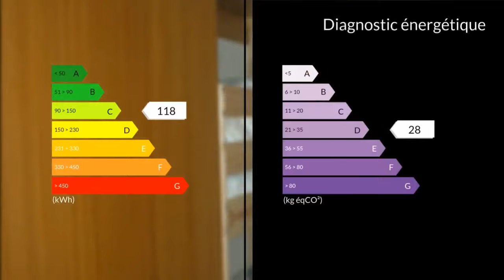A vendre - Appartement - Pra Loup (04400) - 1 pièce - 17m²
Studio 17m2 situé pied des pistes vue vallée comprenant pièce principale avec cuisine , coin montagne avec lits superposés et salle d'eau ,idéalement placé entre piste et galerie commercialboxe à skiContact Lailler frederic 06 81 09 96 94Agence Clairimmo PRALOUP - Tél : 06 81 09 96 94 - RCS : 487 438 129 Agent commercial indépendant du réseau national clairimmo Maxihome N° RSAC : 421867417